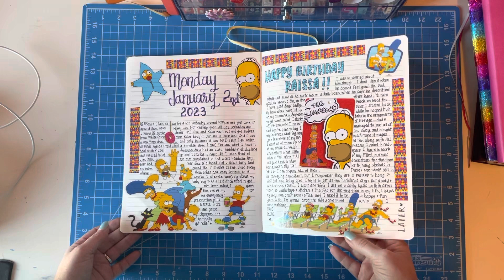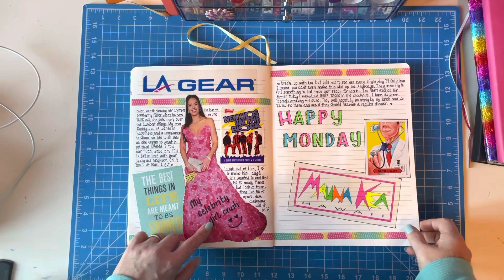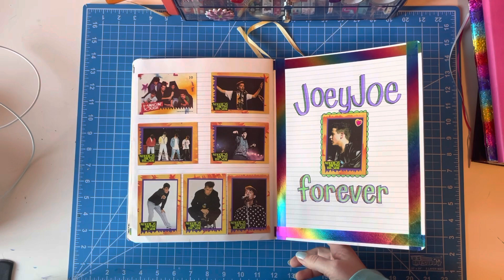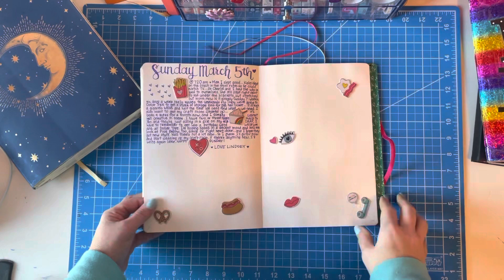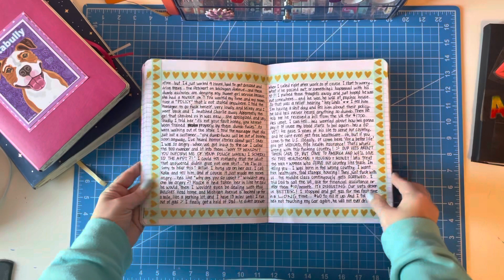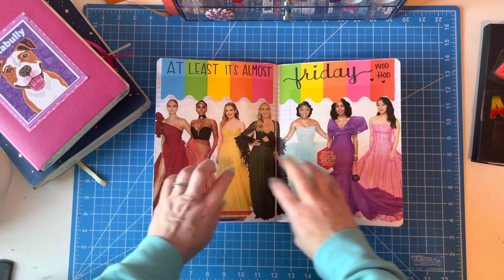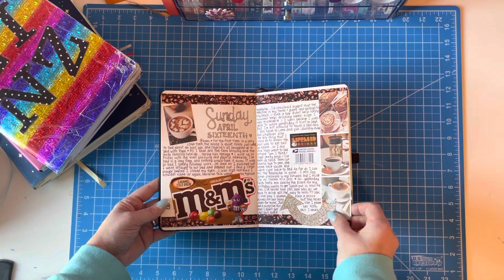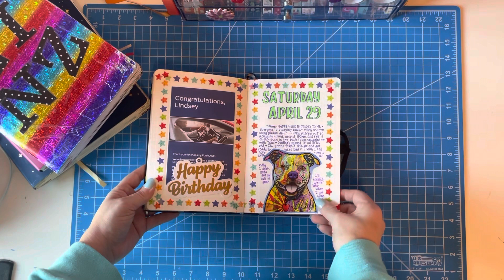Four months of journals! 😮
Thank you for spending time with me, I appreciate every one of you!